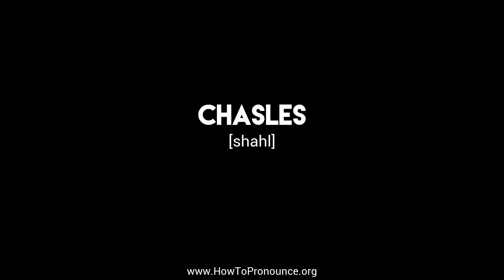How to Pronounce "chasles"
Learn the proper pronunciation of "chasles"